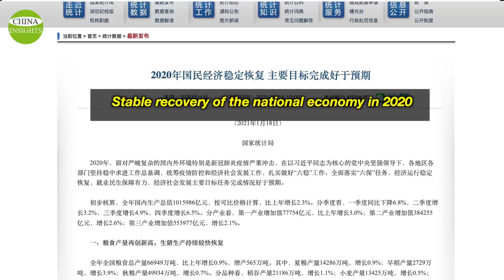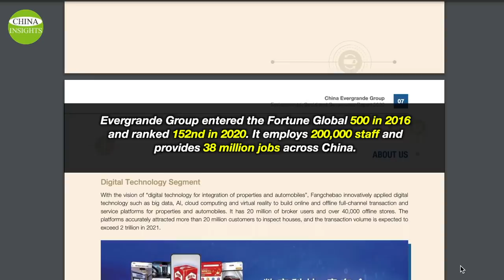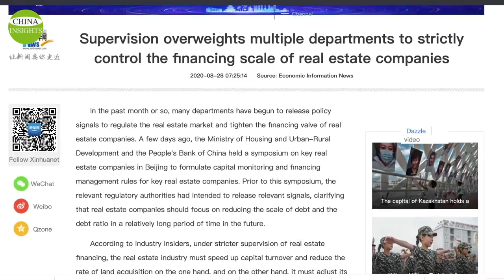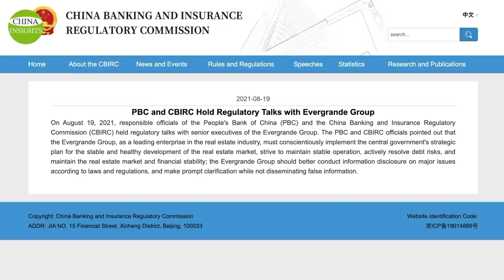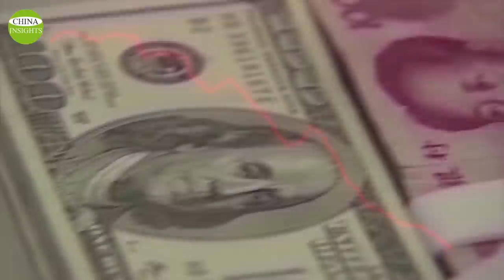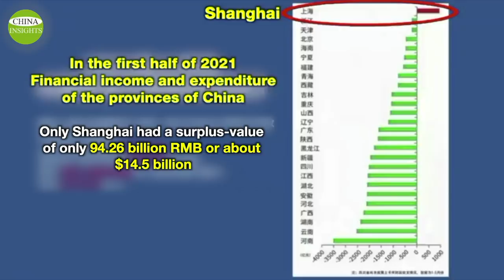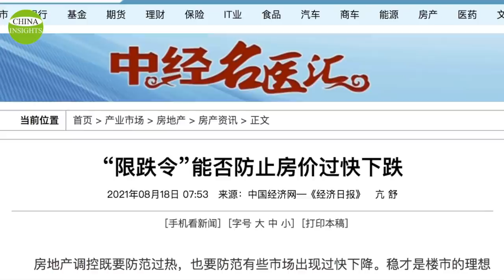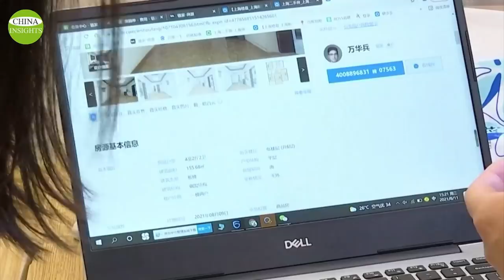How serious is China's housing bubble? The main cause is government's overpriced land sales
"Housing price to income ratio" refers to the ratio of the average home price to the average annual household income. According to China's national housing price statistics for 2020, mainland China ranks first among the world's top economies regarding housing price to income, with a value close to 30. In other words it takes a Chinese household 30 years, without eating or drinking to afford a home.